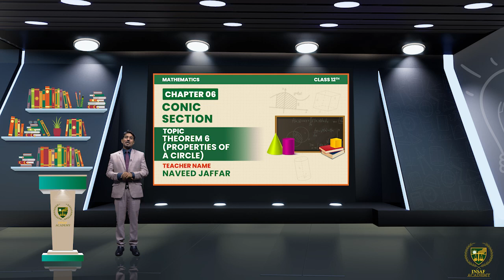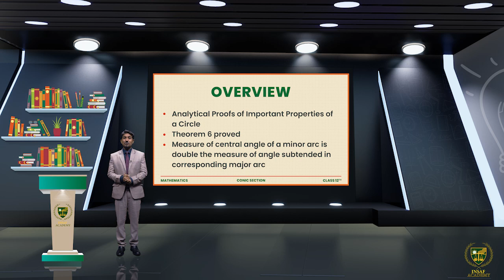Theorem 6(Properties of a Circle) | 12 Math | Chapter 06